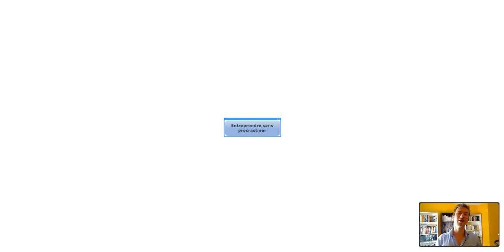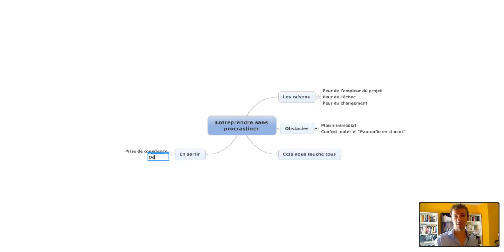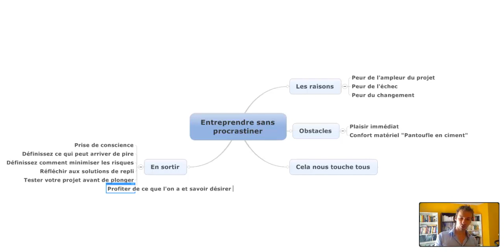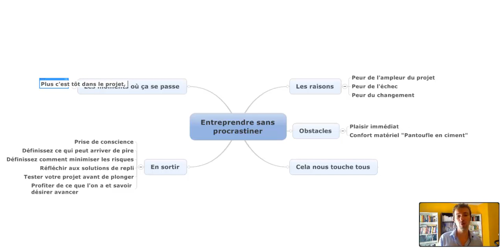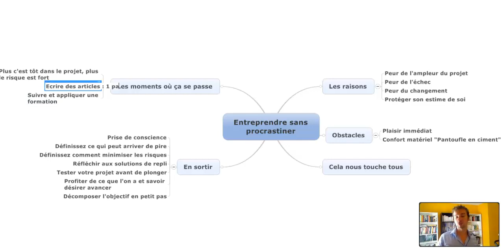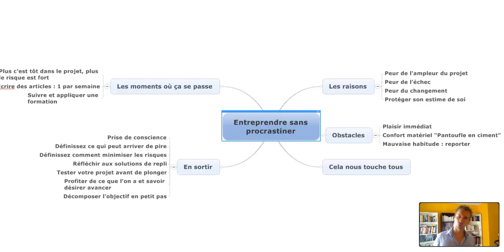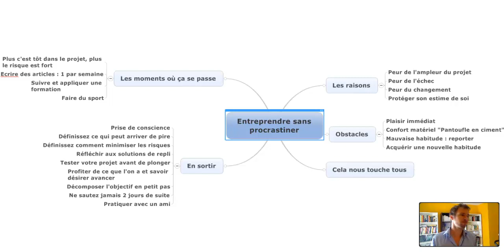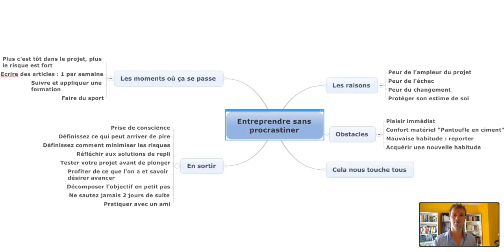Procrastination : comment entreprendre sans reporter au lendemain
La procrastination, l'art de reporter au lendemain, est un problème que l'on peut tous rencontrer lorsqu'on veut créer et avancer.

Dans cette interview, j'ai demandé à Olivier Roland de partager ses conseils pour lutter contre la procrastination.

Retrouvez sur le blog le mindmap téléchargeable et la transcription texte de la vidéo